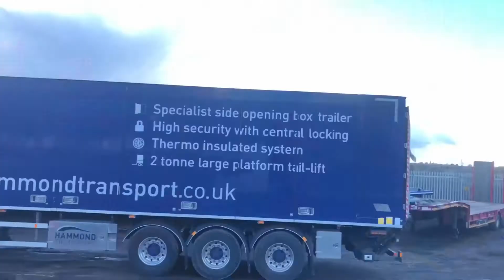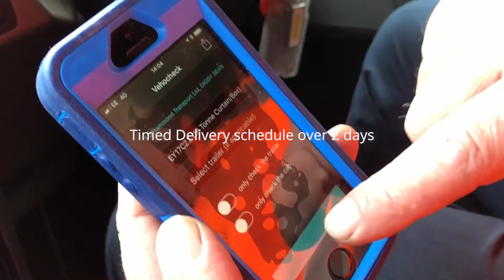Hammond Transport - The Lush Summit 2018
Hammond Transport ⭐
Dedicated Transport Specialists ✔

Excellence Delivered.